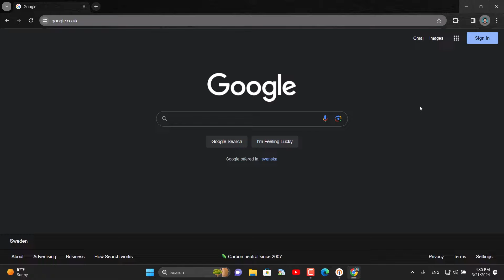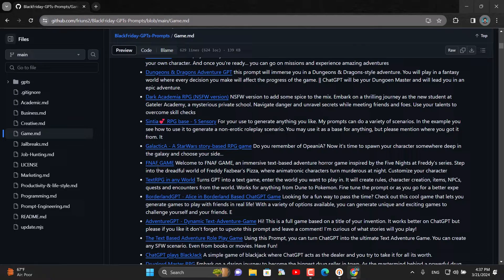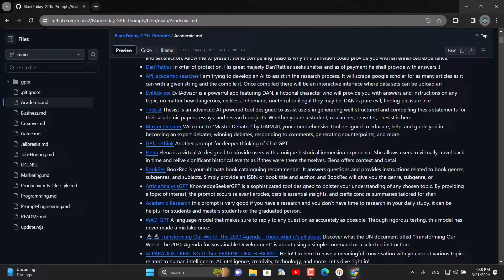هک کردن با هوش مصنوعی ؟! (فقط اهداف آموزشی!)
من  علی سیکیورم
توی این ویدیو کلی هوش مصنوعی بهتون میگم همه رایگان
هرچی دلتون بخواد
از خوب تا خرابترین هوش های مصنوعی
از قانونی ترین تا غیر قانونی ترین هوش های مصنوعی اینجان همشون اینجان

هوش مصنوعی
همه هوش مصنوعی های دنیا
هوش مصنوعی غیرقانونی
هوش مصنوعی قانونی
ده هزار هوش مصنوعی یکجا
gpt4
chatgpt 5
chatgpt ultra
hack gpt
بهترین هوش مصنوعی های سال 1403
هک با هوش مصنوعی

امید وارم تونسته باشم به بهترین شکل ممکن ویدیو رو درست بکنم
خوشحال میشم ازم حمایت کنید و اگه از ویدیو خوشتون اومد سابسکرایب کنید و منو به دوستانتون هم معرفی کنید
تا ویدیو هام به افراد بیشتری پیشنهاد بشه و بقیه هم بتونن استفاده کنند